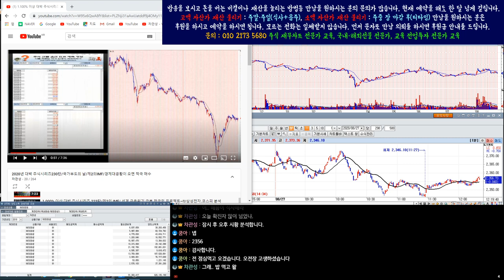코스피/코스닥/삼성전자/코덱스 레버리지 인버스 실시간 시황 분석6부/8월27일